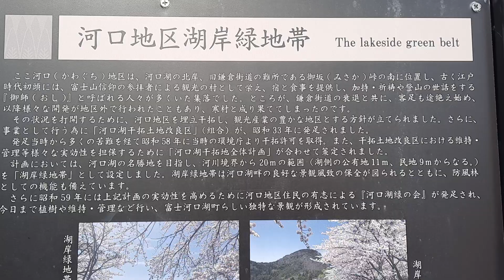Nellys second viewpoint to Mt Fuji from Lake Kawaguchi